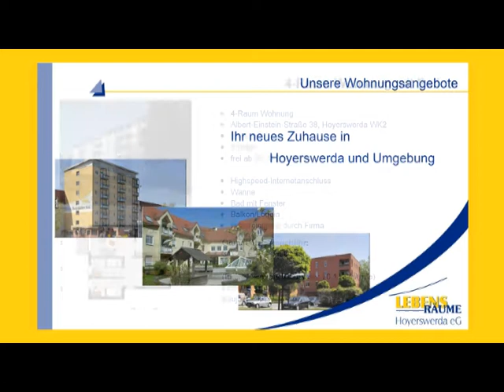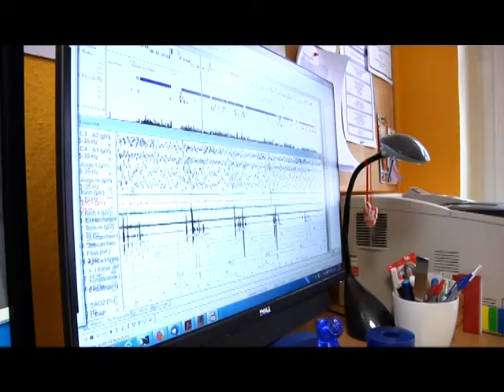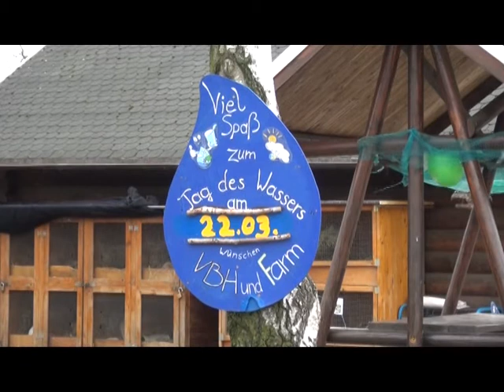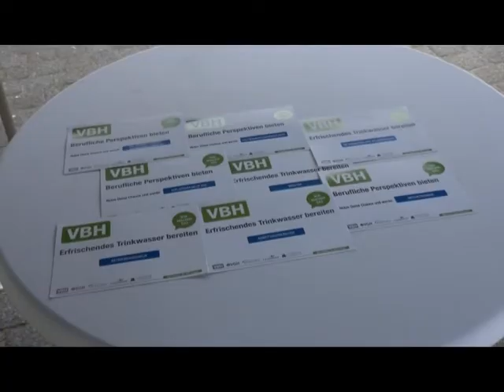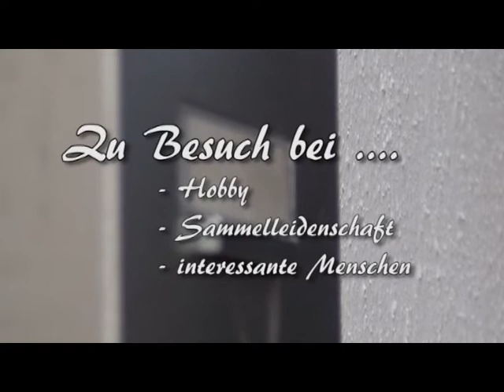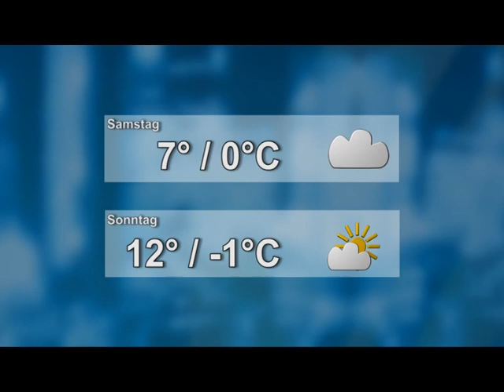Drehscheibe Lausitz vom 22.03.2018 - ELSTERWELLE